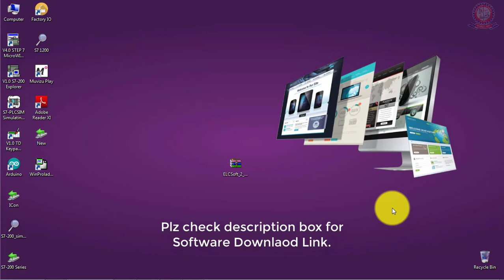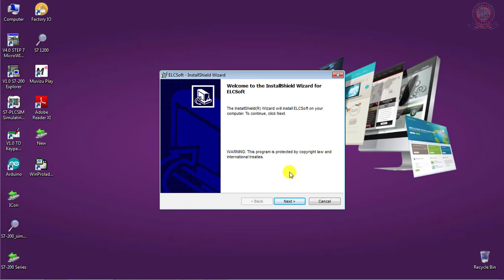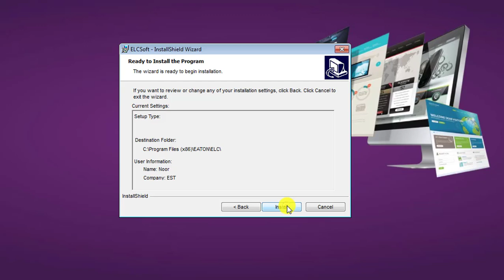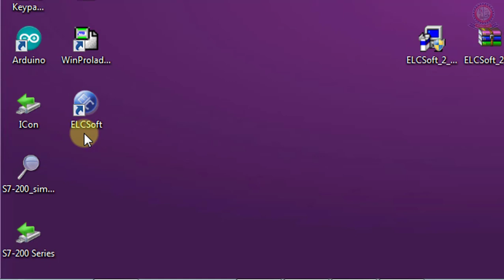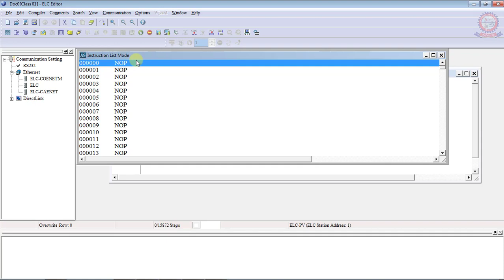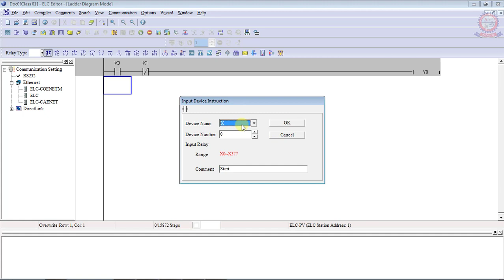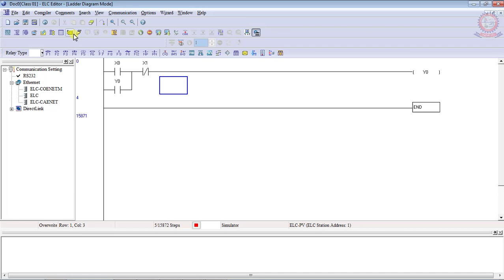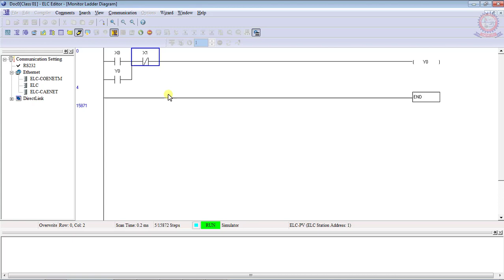ELC PLC Tutorial Bangla : How to download and install ELCSoft | Quick start with ELCsoft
This is ELC PLC programming tutorial in bangla. In this video I show you how to download & install ELCSoft software. I am also show you how to quick start ELCsodt.

The ELC Modular Controllers are less than half the size of most programmable logic controllers. ELC Digital I/O Expansion modules provide the correct amount and type of I/O for application solutions. Choose 4, 8 or 16 I/O with different combinations of AC and DC input and Relay and Transistor output. Any number of expansion modules can be added to an ELC controller to create up to 256 I/O. Specialty modules like Analog in, Analog out, and Platinum Temperature are also available
• Modular and expandable PLCs with distributed I/O capability
• Digital, analog, thermocouple and RTD I/O
• 10, 12, 14 and 28 I/O base controllers
• 6, 8 or 16 digital I/O expansion modules
• 2, 4 and 6 analog I/O expansion modules
• 24 Vdc and 110 Vac inputs
• Relay or transistor outputs
• High current relay output module
• High speed pulse capture and high speed pulse output up to 200 kHz
• Two RS-485 Modbus serial ports
• DIN rail mounting only
• Distributed I/O adapters for EtherNet/IP, Modbus TCP, DeviceNet, PROFIBUS-DP and RS-485